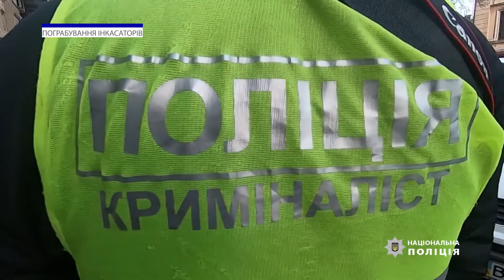В один день. Пограбування інкасаторів